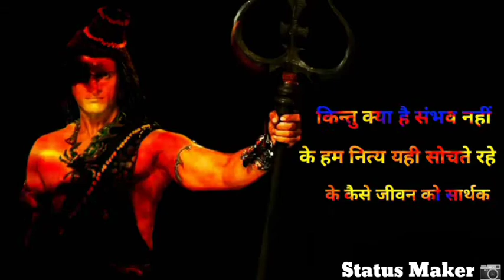Devo ke de mahadev || motivation video || what's app status video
Hello Dosto 👋
comments 👋
👉 Status Maker 👈

Instagram I'd :- @iaditya_pandit_